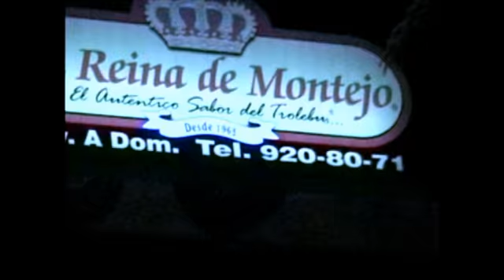TRAVEL DIARY DECEMBER 1, 2008 CAFE MONTEJO REINA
EL CENTRO MERIDA  YUCATAN MEXICO TRAVEL DIARY DECEMBER 1, 2008 CAFE MONTEJO REINA AT NIGHT AN EXCELLENT LOW COST SEAT ON THE PASEO DE MONTEJO W EXCELLENT TACOS AND FRENCH FRIES.